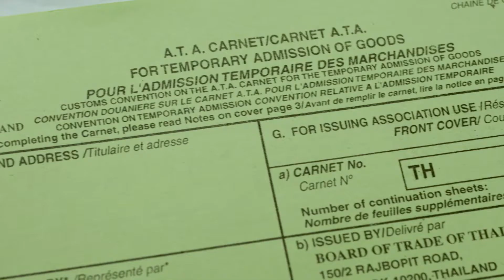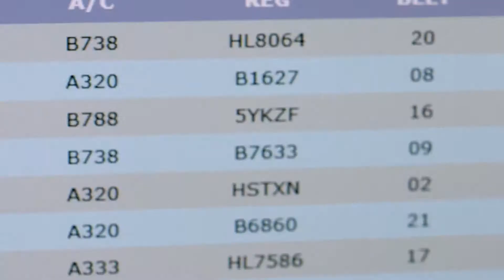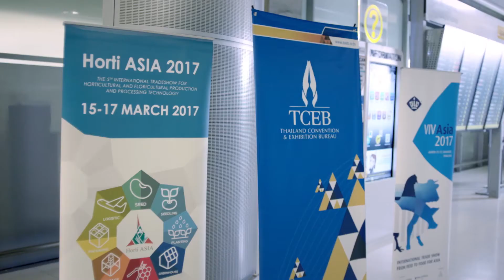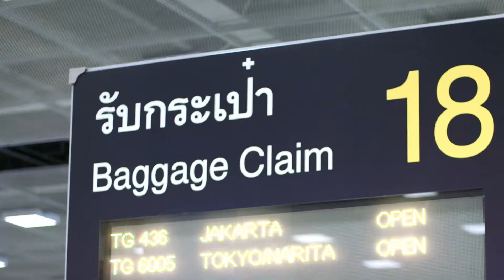TCEB’s service to facilitate MICE travellers